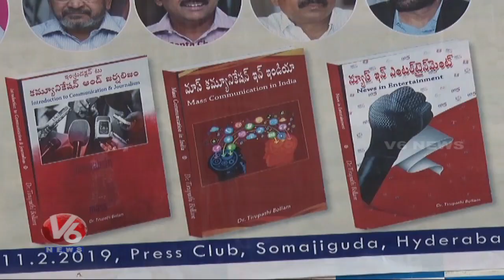TPAC Chairman Allam Narayana Releases Books And Congratulates to Bollam Tirupati | V6 News